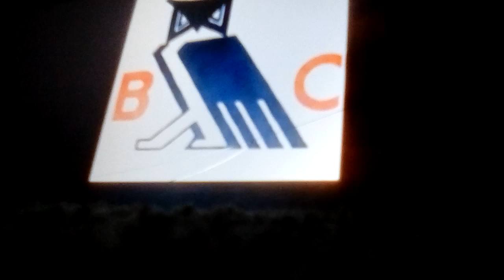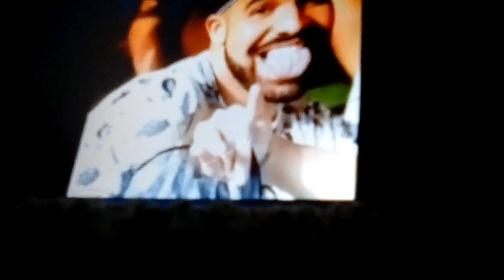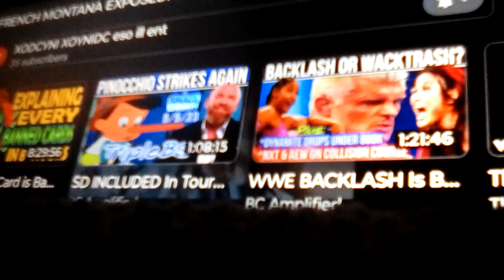FRENCH MONTANA EXPOSED BY A CALL FOR AN UPRISING YOUTUBE PLEASE SUBSCRIBE FOR MORE